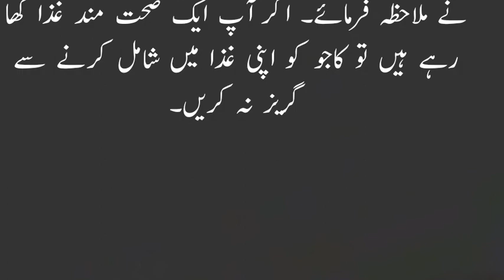Kajo ka faidy / sugar ka ebelaj / dil ka elaj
kajo
kajo ka faidy
sugar kaelaj
kajo sy shifa